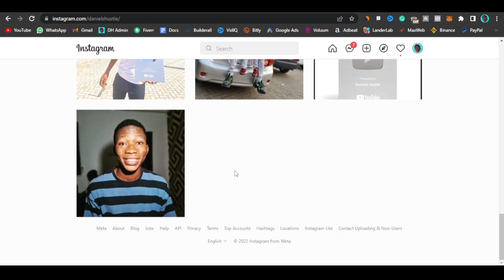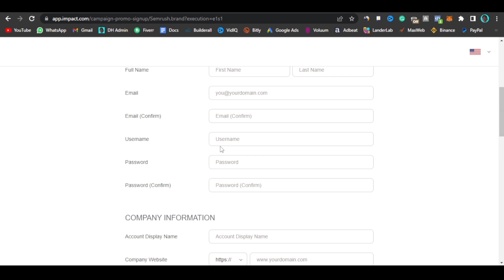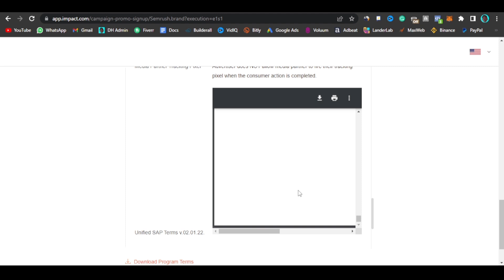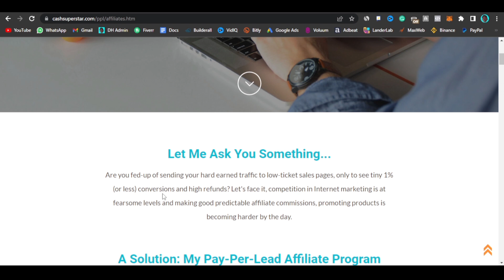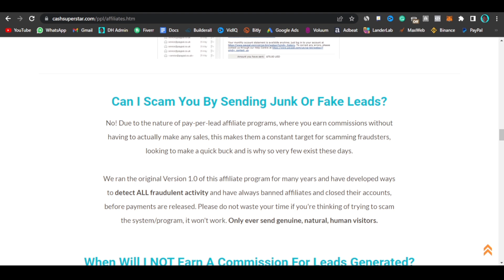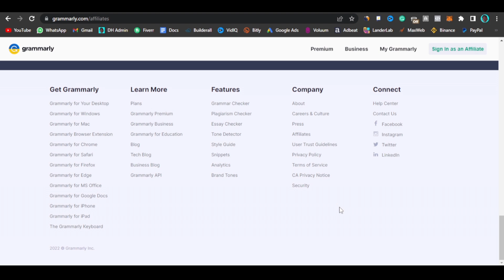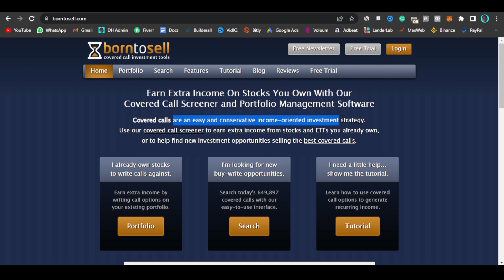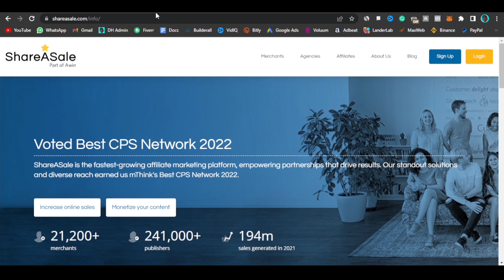🤑$50 Per Sign Up📌 - Pay Per Signup Affiliate Programs = (Top 5 Pay Per Sign Up Affiliate Programs)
I’ll walk you through the 5 pay per signup affiliate programs that will pay per lead when you use their affiliate programs.

📌🤑🤑🤑Become My Personal Student & Learn How I Make $40,000 Per Month With Free Traffic & Affiliate Marketing HERE ➜ ➜

I’ll teach you affiliate marketing for beginners in a way that you’d be able to do affiliate marketing / cpa affiliate marketing with pay per lead affiliate programs in 2022.